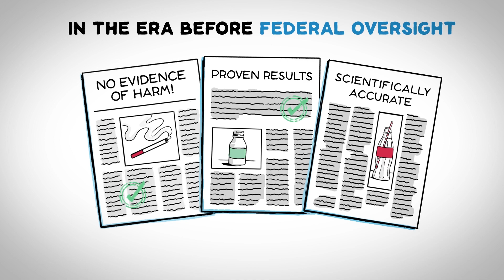Backtest overfitting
Why most quantitative investments fail.